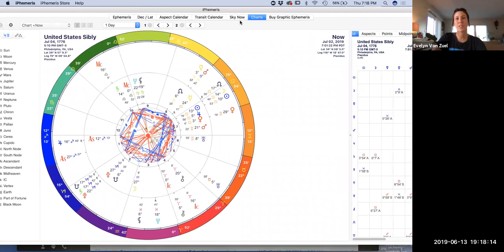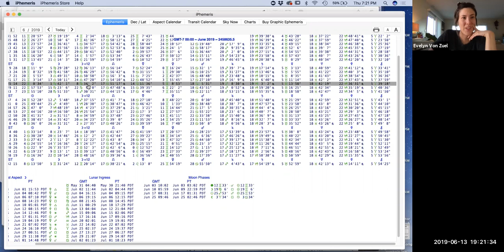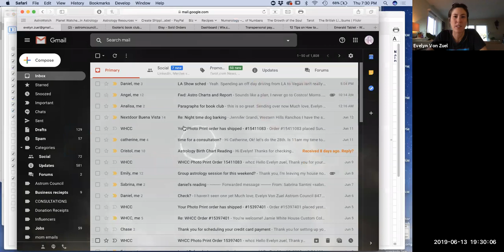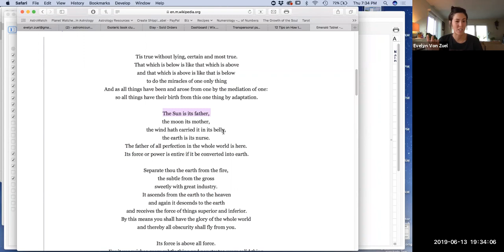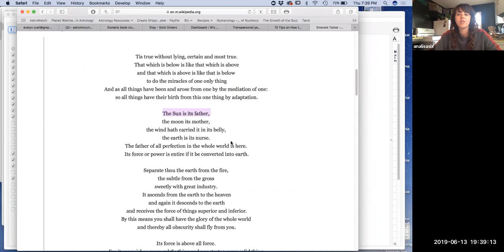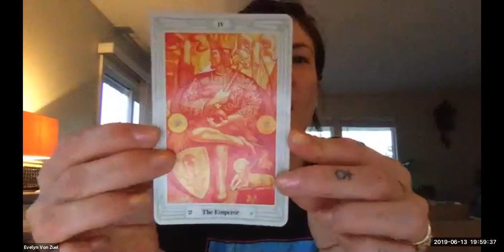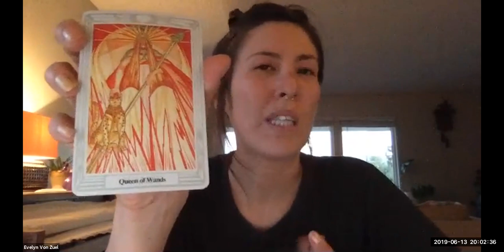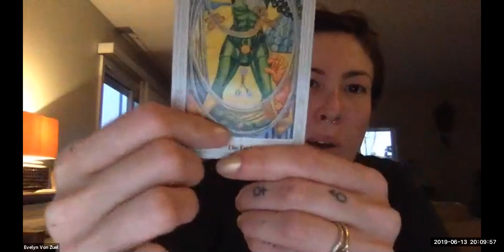Esoteric Book Club: The Emerald Tablet - CALCINATION & DISSOLUTION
Calcination and Dissolution are the first two steps in the alchemical transformation of the self. Analisa Six of Cosmic Lady Six and Evelyn Von Zuel of Astrom Council host a bi-weekly Esoteric Book Club Meet-up. This season's book is

The Emerald Tablet: Alchemy for Personal Transformation by Dennis William Hauck.

The book club meetings incorporate guided meditations, breath work, astrology, tarot, and ritual to fully encompass the holistic nature of alchemy. This video is the first that has been recorded for those who are unable to make the meetings but are following along at their own pace.
15:23 - Chapter 11 Calcination - The Sun is its father
57:00 - Breath-work
1:02:00 - Chapter 12 Dissolution - The Moon is its mother
1:56:00 - Grounding meditation

Astrom Council - Evelyn Von Zuel
Astrologer living in the Mojave Desert of Southern California

Cosmic Lady Six - Analisa Six
Tarot reader located in Oakland, CA.